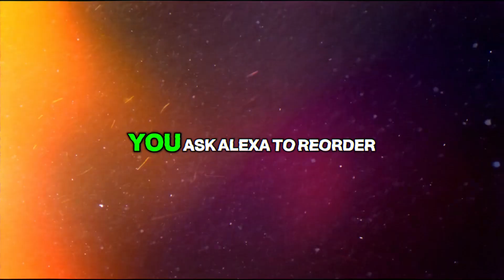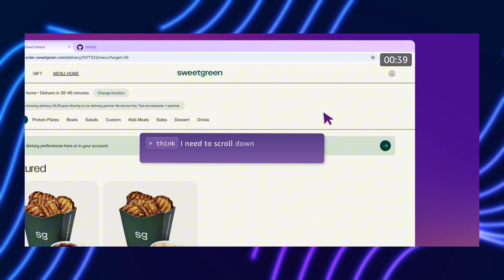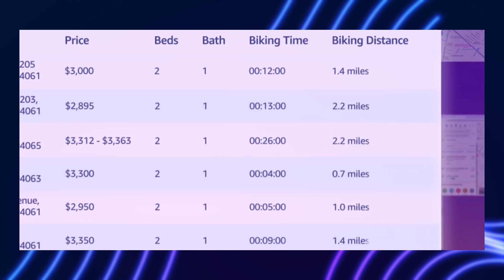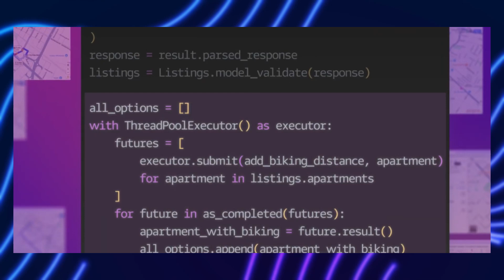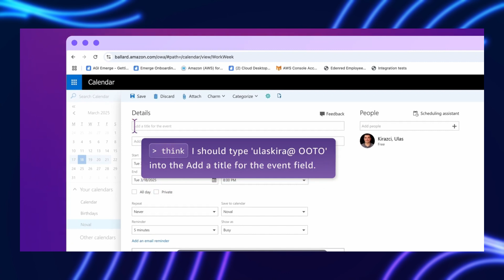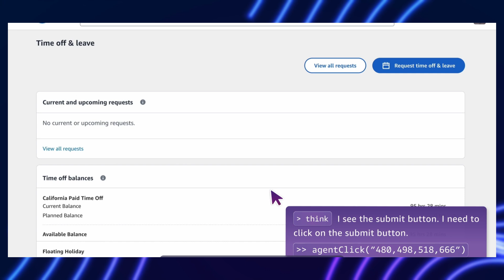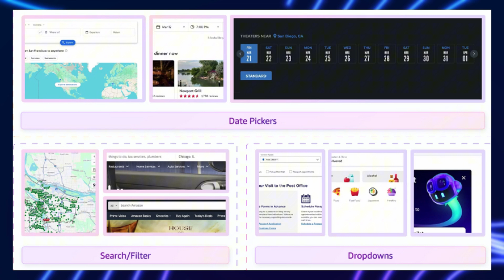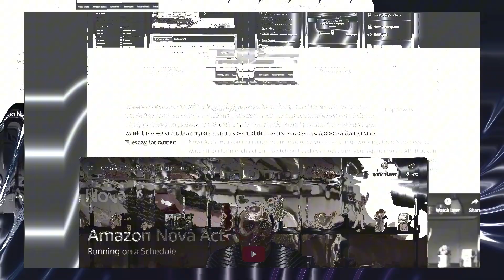Nova Act Explained: Amazon's Enterprise AGI in Action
• Nova Act is Amazon’s advanced AI agent system—a practical enterprise AGI in action.
• It’s built on Bedrock and Titan LLMs with agent-based architecture for autonomous reasoning.
• Each agent acts with goals, learns from feedback, and collaborates across business functions.
• Unlike chatbots, Nova makes real-time decisions across logistics, supply chain, and service.
• Higher-level agents oversee lower ones, mirroring general intelligence frameworks.
• Nova shows Amazon’s ambition to build AGI infrastructure inside its operations.
• It’s not about replacing people—it’s about enabling scalable, intelligent systems.
• Nova is Amazon’s silent step toward the future of AGI-led businesses.